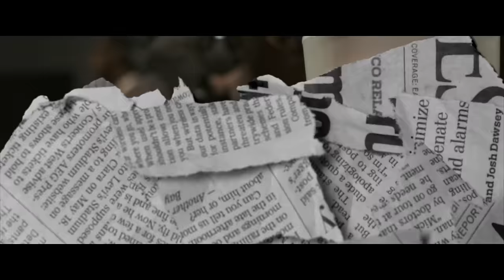Bryan Ghee - Bad To The Bone (Official Music Video)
Bryan Ghee - Bad To The Bone

Shot and Edited by :Forbes
Mixed by:Dot

Lyrics:
(Chorus)
I got two cups Both styrofoam
Hit the club with 2 girls bad to the bone
Raf Simmons look silver but it’s really chrome
Her parents Rich so she just call me when she home alone

Diamonds in the watch
You know you needa watch your tone
Way to lit, can’t pick up the phone the phone
If I’m gonna do it I can do it on my own
If she gonna take it, Tell her take it to the Dome

(Verse)
It would be a murder scene if looks could kill
I know she say she won’t
But I bet a hunnid she will
Got a couple niggas one for every single bill
Tell me Is you down, we going up like a hill

Never took wood shop but you know drill
told her keep the feelings I rather you keep it real
Tom ford suit, She  look at me like what’s the deal
Game on lock you know you needa keep it sealed

Im just tryna ball hard Kobe with Shaquille
I just got baguettes
ain’t seen nothing yet
Shawty say she Russian
We playing roulette
Said I’m always rushing I need to know what’s next

You know I slap it up like it’s going over a net
We ain’t never met but say she know me from the net
You know its all about a dollar but i still need every s cent
Ima get rich or die trying, young 50 cent

C$$2020®